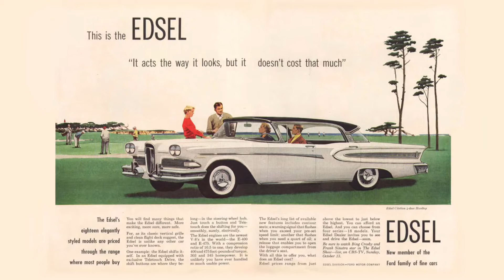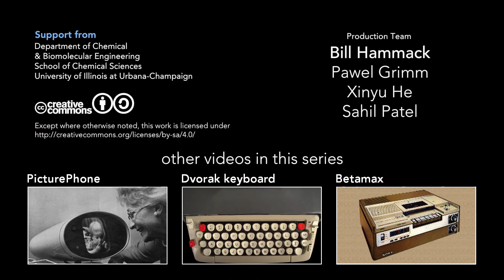Stories of Technological Failure: PicturePhone, Dvorak keyboard & Betamax